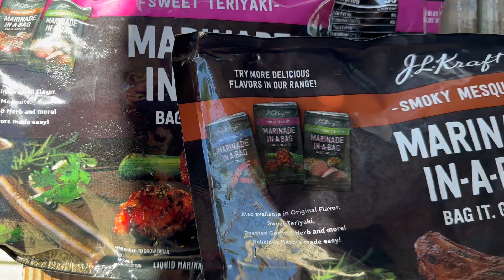Labor Day Fun 2023 HD 1080p